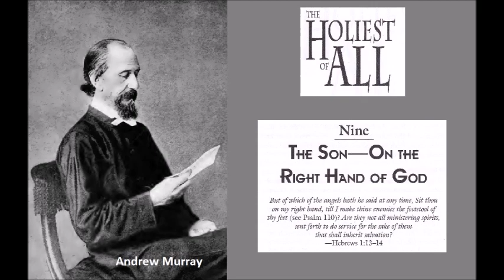"Holiest of All" ch09 - The Son, On The Right Hand of God - Andrew Murray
"Holist of All" chapter 09 is about "The Son, On The Right Hand of God" and includes the scripture Hebrews 1:13-14, "But to which of the angels said he at any time, Sit on my right hand, until I make thine enemies thy footstool? Are they not all ministering spirits, sent forth to minister for them who shall be heirs of salvation?"